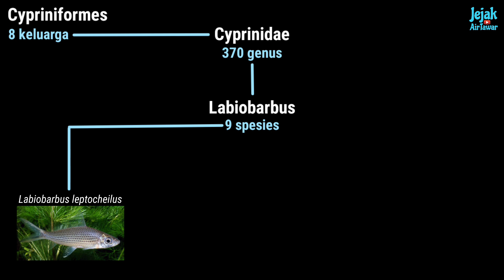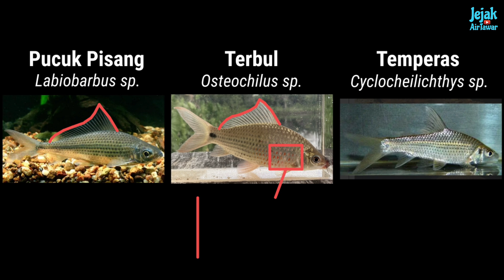Spesies ikan pucuk pisang yang ada di Malaysia